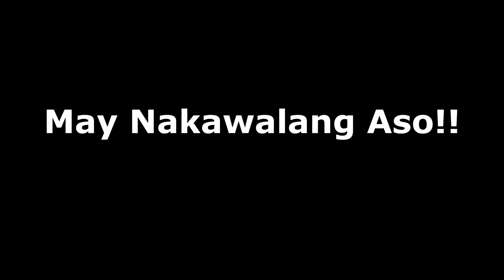PAANO NGA BA MAGING ENGINEER SA AMERICA? (Vlog 002 - Project Job Walk)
Many people ask on how I was able to work as an Engineer in America. At the end of this video, I will share the steps and process that I followed in order to pursue the engineering field even if I have a Philippine Engineering Degree. SANA MAKAKUHA KAYO NG IDEA ABOUT THE PROCESS. :D

Aside from my mobile phone, here are my starter vlogging equipment.
Action Camera (Cheaper than Go Pro)
Action Camera Accessories
Mic for better sound
Memory Card